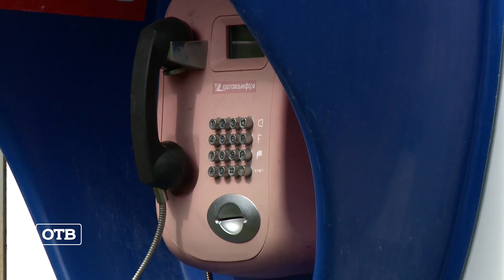Как живут уральские манси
О том, как в ивдельской тайге живут представители народа манси, в своей специальной рубрике «Город на карте» рассказывает Дарья Степанова.